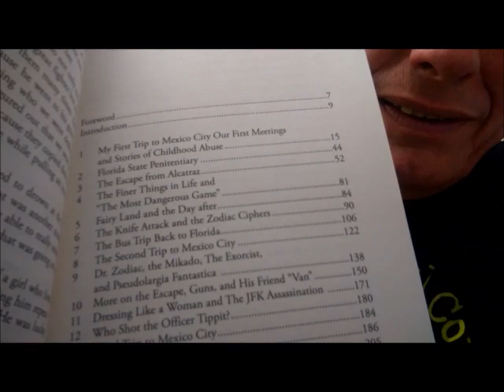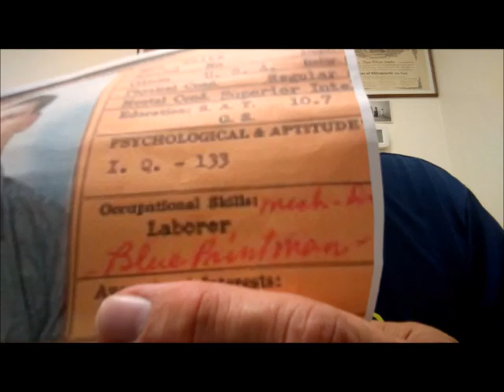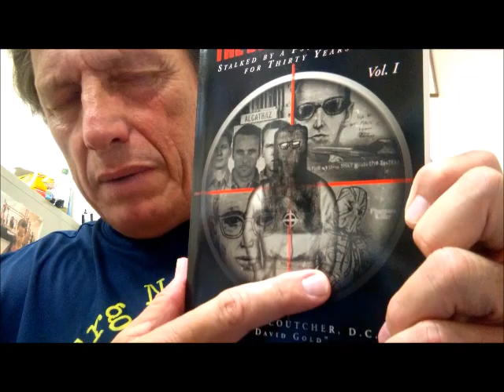DB Cooper Frank Morris More Proof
Dr Dave Coutcher brings back more memories of his old "friends" Frank Morris and the Anglin brothers...DB Cooper and The Zodiac killer(s).